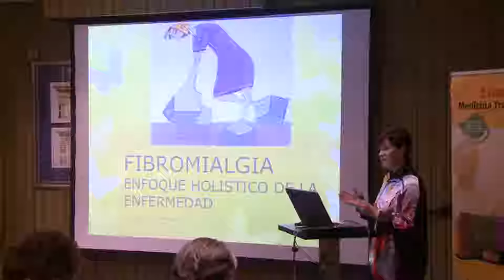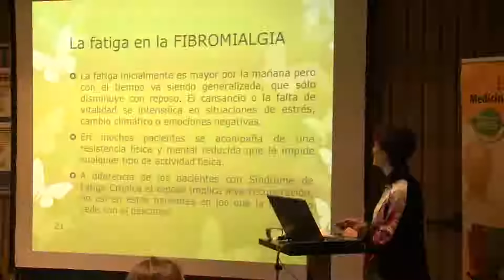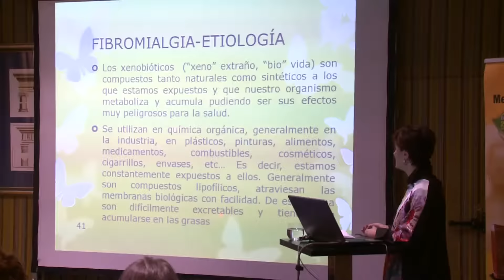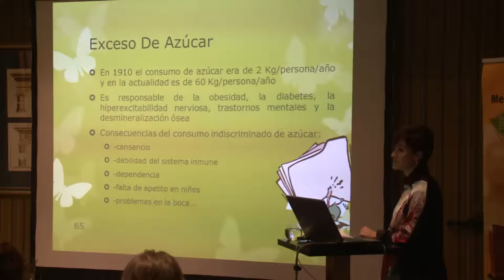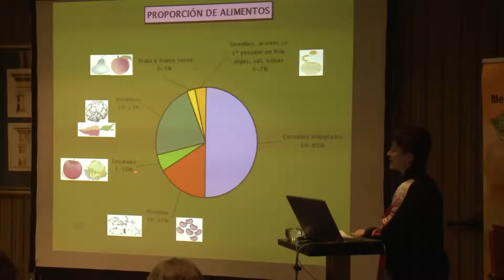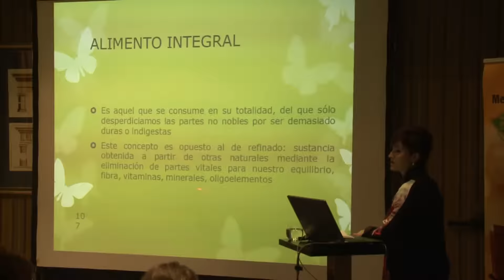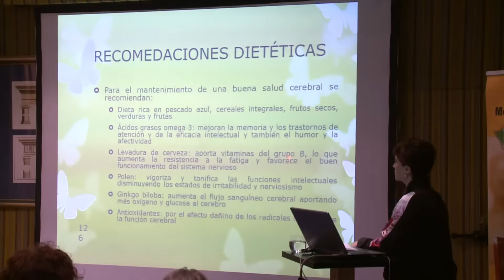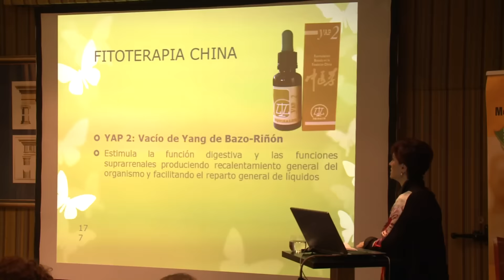🟡 CUANDO el CUERPO LUCHA: Fibromialgia, fatiga crónica e inflamación intestinal explicadas (Parte 1)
Equisalud, especialista en complementos nutricionales y fitoterapia, organizó un curso sobre Fibromialgia, fatiga crónica e inflamación intestinal.

La ponente, la Dra. Amaya Flores nos explicó de forma magistral el diagnóstico clínico, así como el abordaje terapéutico a través de la nutrición y la fitoterapia.

¿Qué es la fibromialgia y que la produce?
¿Cómo empiezan los dolores de la fibromialgia?
¿Cómo se siente una persona con fibromialgia?
¿Qué daños causa la fibromialgia?